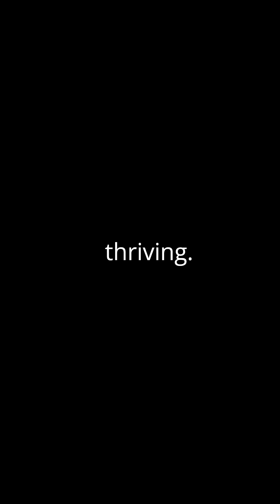The Coldborn Code – Reading the Language of Nature (Part 1.4)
With his basic survival needs met, Akshat begins to observe deeper patterns in nature. From the song of frogs before rain to the movement of stars above, he slowly uncovers the hidden rhythms of a world untouched by humans for 15,000 years. By studying the behavior of animals, the cycles of plants, and the slow shift of constellations, Akshat lays the foundations of knowledge that will guide him toward mastery over this ancient Earth.

This episode explores real scientific principles like phenology, celestial navigation, natural water flow, and primitive timekeeping, blending survival with early scientific thought. He is no longer merely surviving—he is beginning to think like the first scientist of a forgotten world.